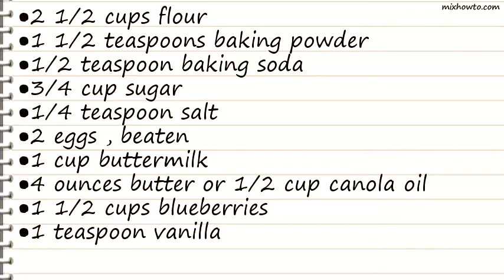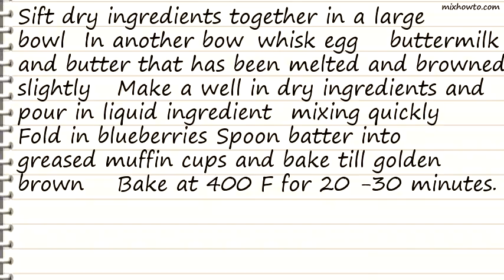Recipe Blueberry Buttermilk Muffins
INGREDIENTS:
●4 ounces butter or 1/2 cup canola oil
●1 1/2 cups blueberries